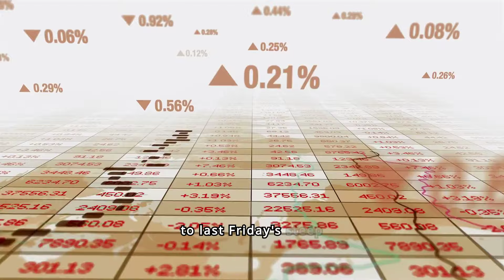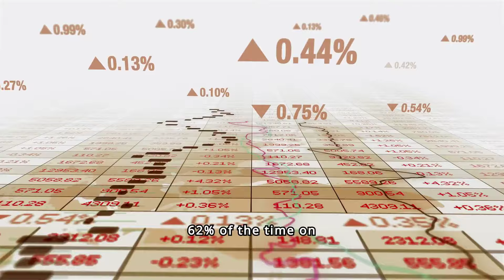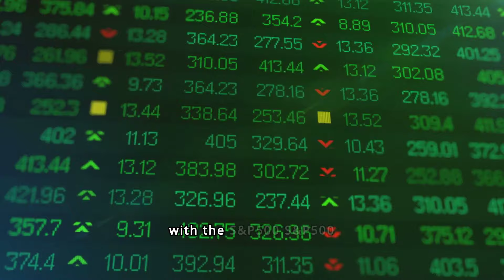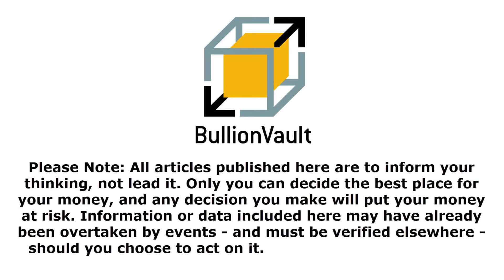Gold and Silver Erase Big Swings After US Fed Raises Rate Forecast, Inflation Drops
Gold Price News By Adrian Ash – Thursday 13th June 2024

GOLD and SILVER PRICES traded unchanged Thursday morning from the same time yesterday, erasing volatile swings made after the US Federal Reserve left Dollar interest rates unchanged and raised its year-end rate forecast despite slower inflation in the world's largest economy.

New data Wednesday said consumer prices were unchanged in May from the month before, trimming the headline rate of inflation by 0.1 percentage points to 3.3% per annum.

So-called 'core' inflation excluding fuel and food also dropped harder than expected, down to the slowest in 3 years at 3.4%.

Gold spiked to $2340 per Troy ounce on the inflation data, but fell back after the Fed decision to trade around $2315 once more.

Silver prices whipped more violently, hitting a 3-session high of $30.20 per Troy ounce only to sink overnight to $28.80 before rallying by 50 cents.